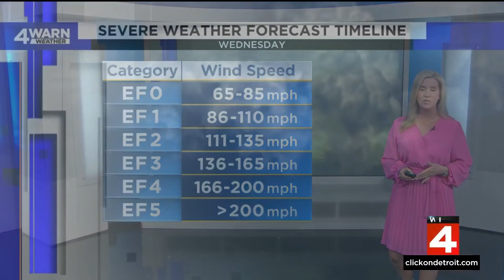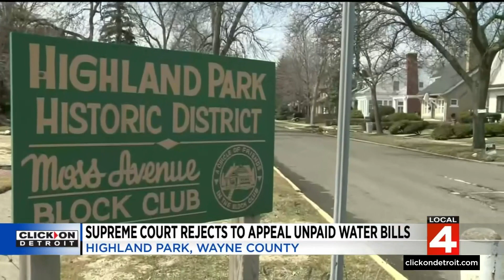Local 4 News at 11 -- April 4, 2023